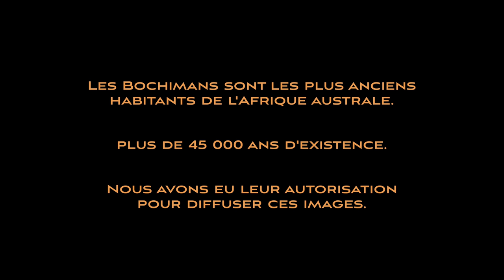PACK SAC / Épisode 4